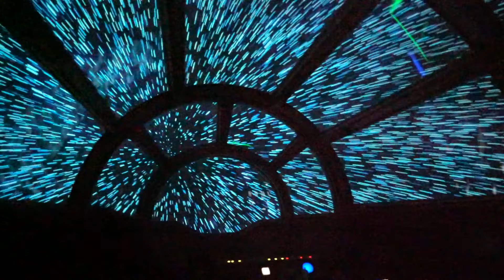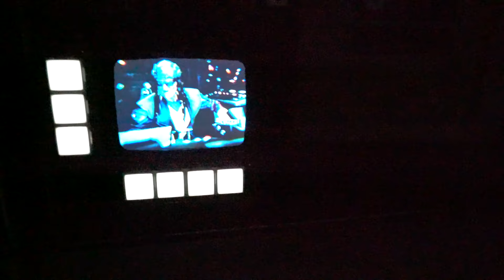2019.08.02 Star Wars Millennium Falcon Ride at Disneyland Park